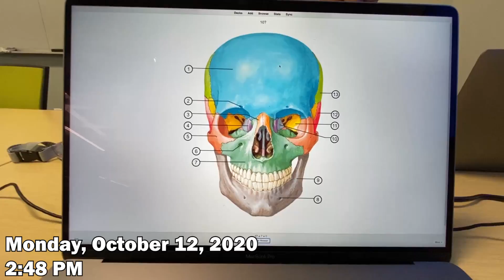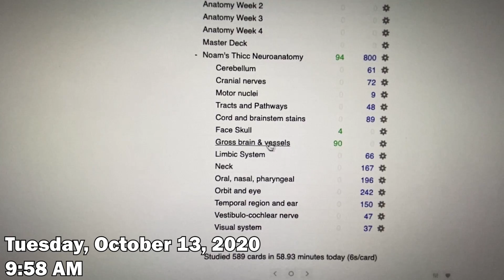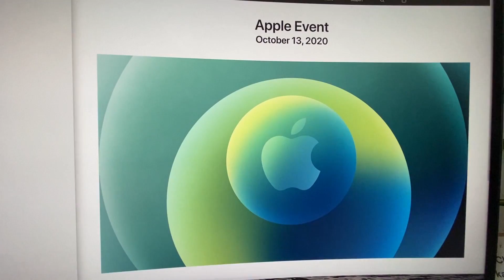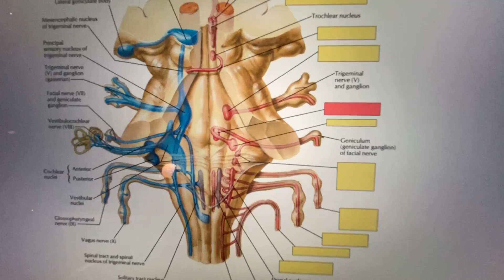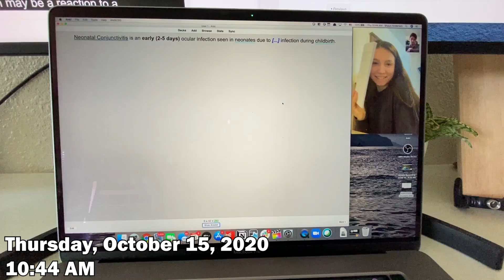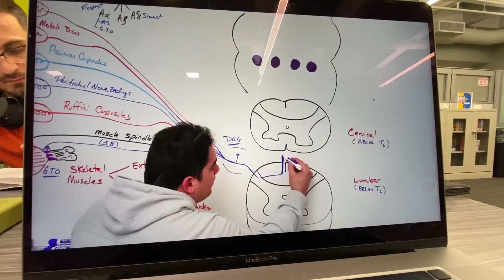Starting Neuroanatomy!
Hey everyone! Welcome back to another week in Medical School! It was kind of a weird week. I felt super sluggish all week since I had a vacation the week before and my injured ankle also made it a bit tough to feel super motivated. So far, I am really liking Neuroanatomy. It is a LOT of memorization, but it is a bit refreshing to have an exam that is pure Anatomy-based and memorization heavy. After this exam, we will have one that is more focused on the Pathophysiology. That means, for now, Anki is absolutely my best friend! :P Thank you guys so much again for joining me on another week in Medical School!

MY STUDY DESK SET-UP + APARTMENT STUFF:
34" Monitor
Mini Blender Thing